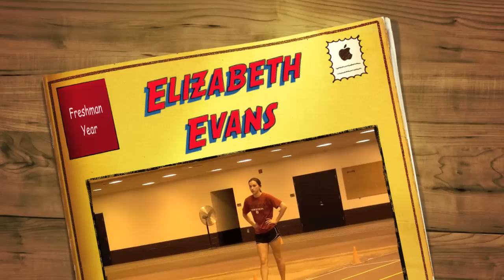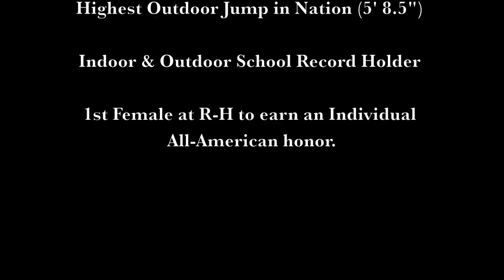Rose-Hulman Track & Field | Liz Evans Freshman Year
Rose-Hulman Track & Field - 2010
Elizabeth Evans - Freshman (Bicknell, IN)
2x NCAA D3 All-American High Jumper
Indoor & Outdoor NCAA Regional Field Athlete of Year
Indoor & Outdoor R-H School Record Holder
Collegiate Personal Best Mark 5' 8.5" (1.74m)